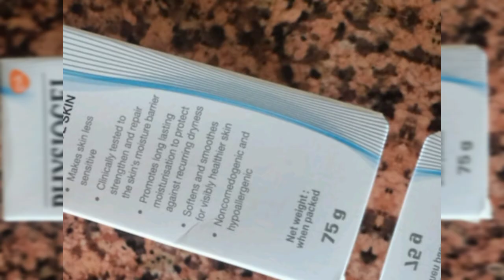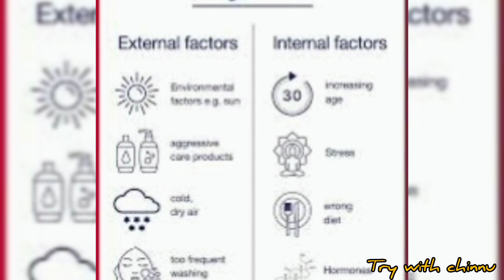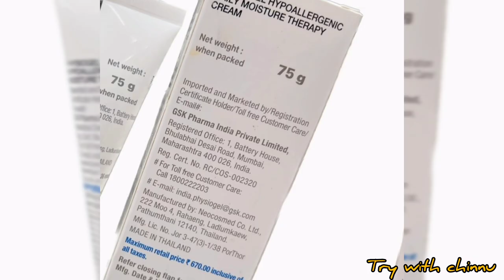physiogel moisturizer review in tamil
buy links

Physiogel Hypoallergenic Daily Moisture Therapy Cream
Enhance Skin Texture
Soothe Skin
Calm Irritation

BioMimic Technology

Non-comedogenic

Hypoallergenic

Contains oils and essential lipids like PEA

Moisturises dehydrated skin

Softens and smoothes skin

Trave-friendly pack

Key Benefits

Immediate and Long-lasting Moisture Relief: The advanced BioMimic Technology in Physiogel Calming Relief AI cream provides long-lasting hydration and protection for dry, sensitive, and irritated skin. The glycerin in the product acts as a humectant, attracting and retaining moisture in the skin.

Soothes Dry, Red, and Itchy skin: This cream contains olive oil, Olus oil, and palm oil which help trap water into the skin, providing intense moisturisation and reducing redness and itchiness.

Strengthens and Repairs the Skin's Moisture Barrier: The combination of squalene and Palmitamide MEA (PEA) in Physiogel Calming Relief AI cream helps to strengthen and restore the skin's moisture barrier, making it smooth, strong, and healthy.

Free from Preservatives:Physiogel Calming Relief AI cream is formulated without any harsh ingredients that can irritate the skin. It is fragrance-free, preservative-free, and free from artificial colourants, making it suitable for even the most sensitive skin.

Clinically Tested by Dermatologists: Physiogel Hypoallergenic Calming Relief AI Cream is dermatologically tested to ensure its effectiveness and safety for use on dry, sensitive, and irritated skin.